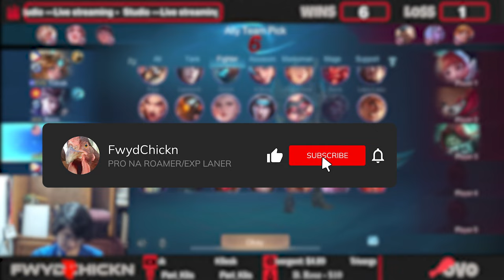350 GAMES 87% WINRATE 1V5 LAPU LAPU GAMEPLAY | Mobile Legends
If you have any questions regarding build or gameplay, feel free to drop by my Live streams.